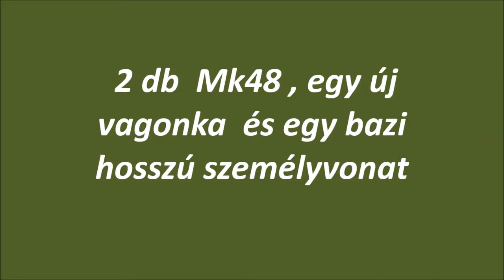R.K.V.t.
Az én kerti vasutam.  Gyorsan honosítva lett az új vagonka , és  be sorozva a szerelvénybe.